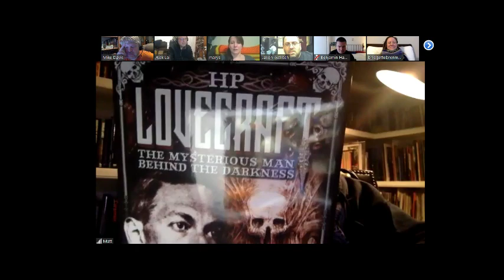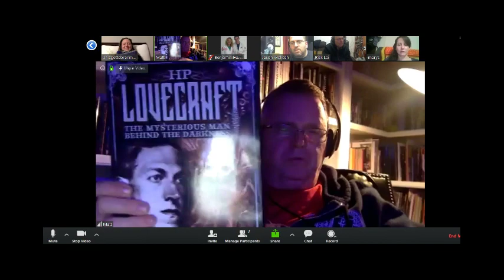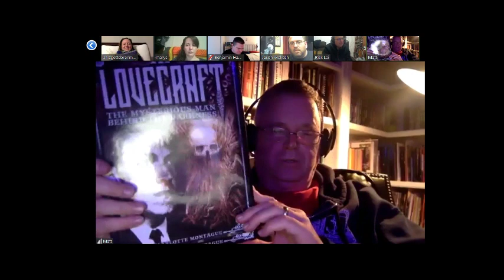"The Unquiet Void" (Lovecraftian music), plus "Women in Horror Month" with Mary SanGiovanni